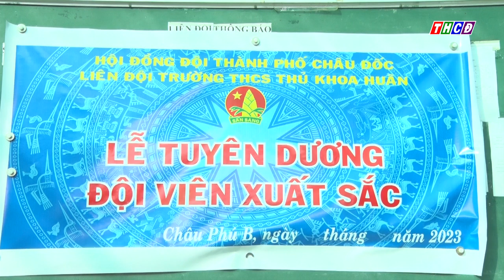Liên đội trường THCS Thủ Khoa Huân tuyên dương đội viên xuất sắc